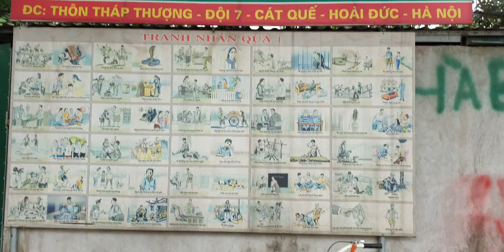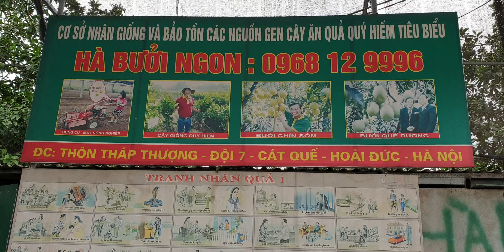MÁY XỚI ĐẤT MINI : 0968 12 9996